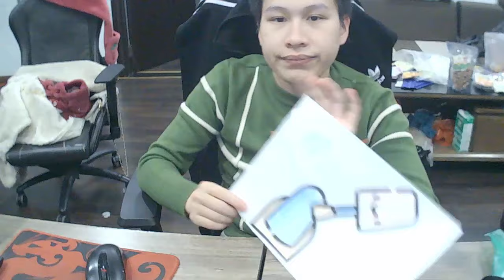Color the grain grinding pestle